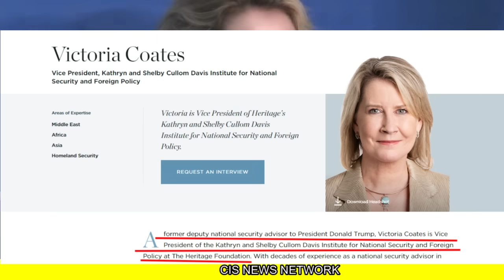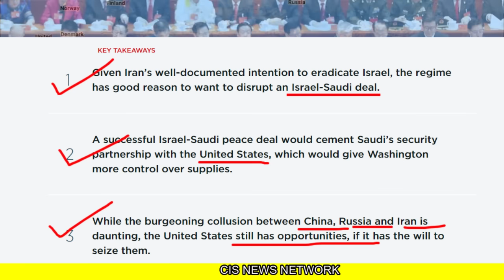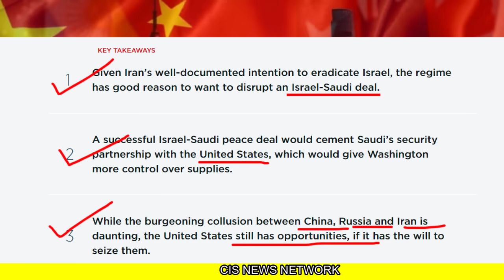सऊदी अरब ने रोक दिया | ये सब किया कराया चीन का है ? : US एक्सपर्ट | भारत के लिए बड़ी खुशखबरी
सऊदी अरब ने रोक दिया | ये सब किया कराया चीन का है ? : US एक्सपर्ट | भारत के लिए बड़ी खुशखबरीcisnewsnetwork